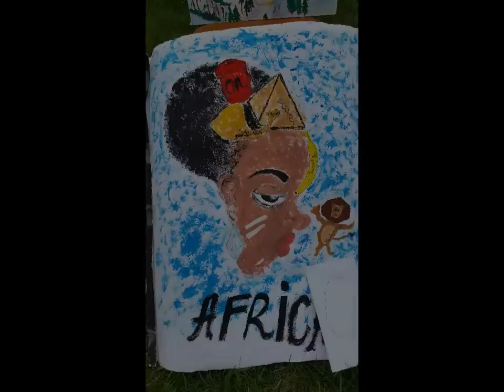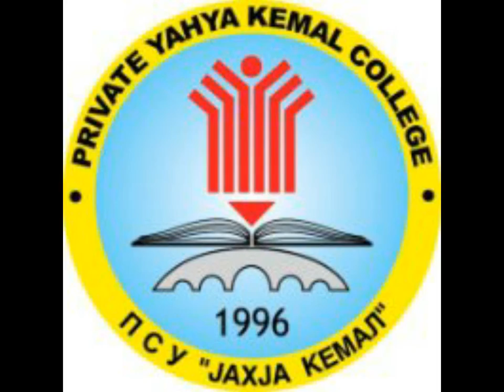History Art Exhibition YKC Gostivar